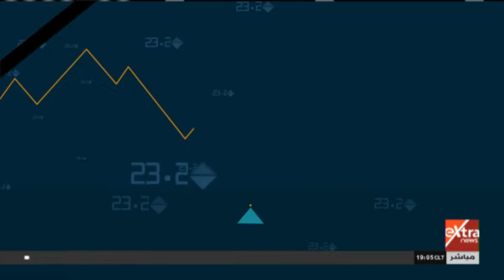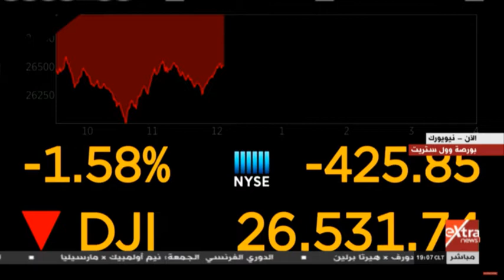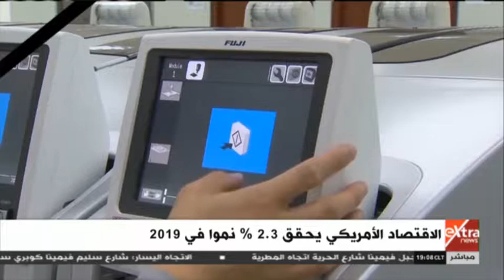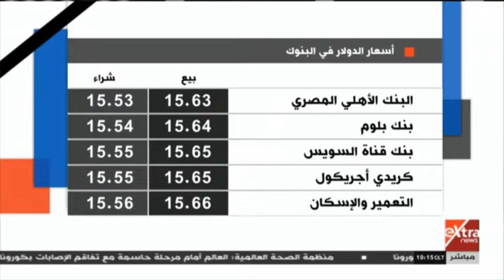مال وأعمال | التطور التكنولوجي وتغيير مفهوم وظائف المستقبل | الحلقة الكاملة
مال وأعمال | التطور التكنولوجي وتغيير مفهوم وظائف المستقبل حلقة بتاريخ 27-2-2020
ضيوف الفقرة
ايهاب خليل
د محمد عزام